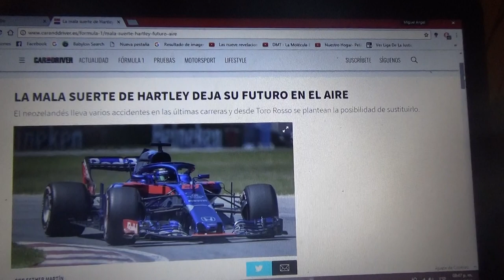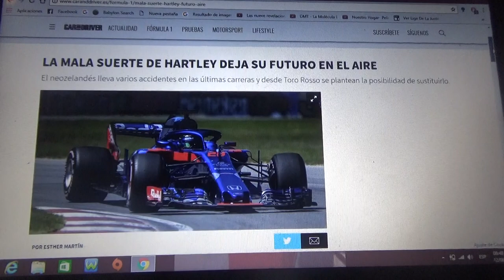La mala suerte de Brendon Hartley pone su futuro al aire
El piloto neozelandés ha tenido numerosos accidentes en las últimas citas de la Fórmula 1 y desde Toro Rosso piensan en sus sustitución